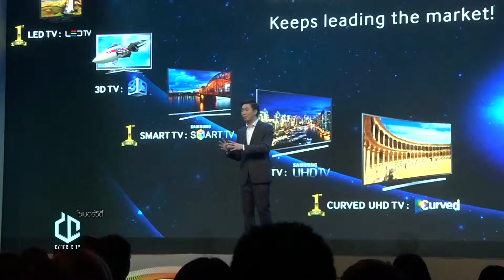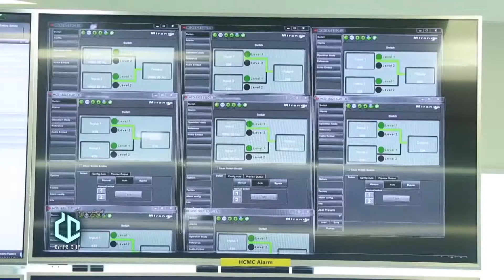รายการย้อนหลังไซเบอร์ซิตี้ เสาร์ที่ 16 พฤษภาคม 2558 2/3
และช่วงที่ 2 เราจะมาพูดคุยกันถึงเรื่องสายเคเบิ้ลใยแก้วนำแสง ที่นับวันจะเข้ามามีบทบาทในการสื่อสารของเรามากขึ้นทุกวัน